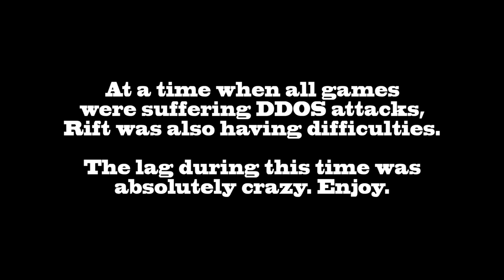[Rift] Void Knight Warrior PvP - An Extremely Stacked Premade in Extreme Lag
My Characters:
Warrior: Grimok@Wolfsbane
Rogue: Grimuk@Wolfsbane
Mage: Grimak@Wolfsbane
Cleric: Grimek@Wolfsbane